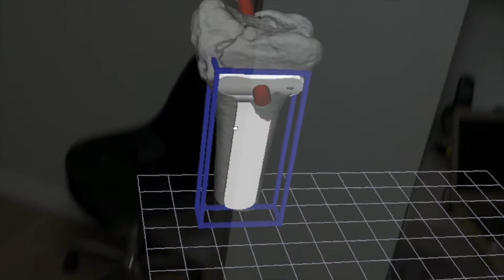Mixed Reality Distal Radius Fracture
Using mixed augmented reality to visualize a distal radius fracture and plan the surgery